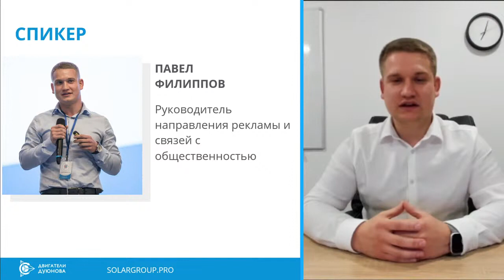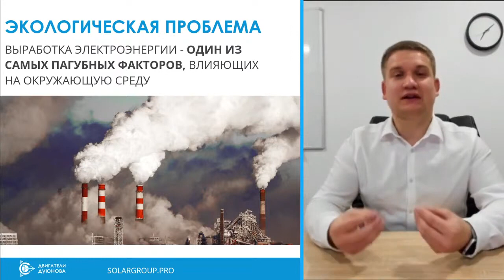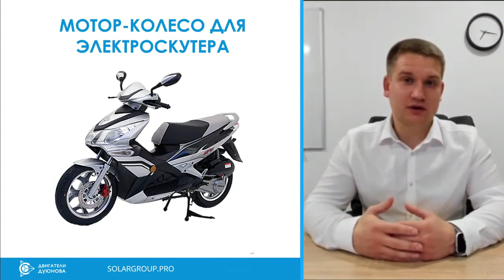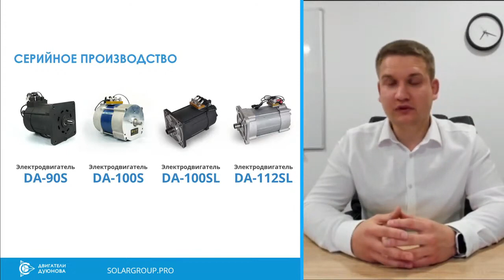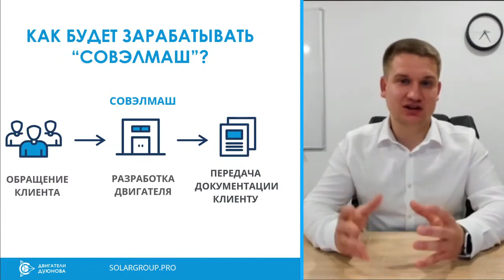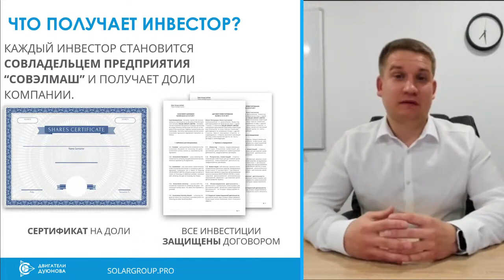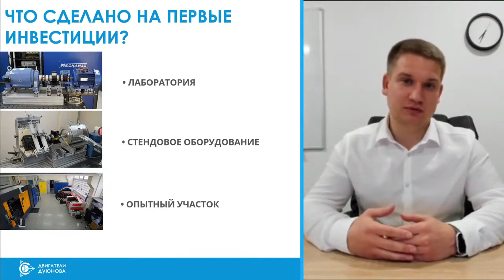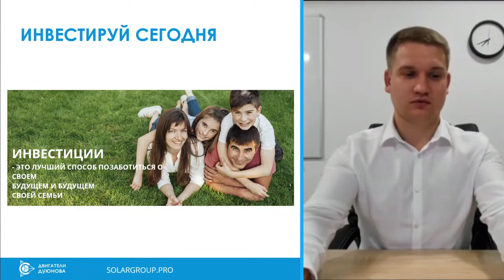«Презентация инвестиционного проекта «Двигатели Дуюнова»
Инвестиции — это просто! Большие стартовые вложения и специальные знания не обязательны.

📈Проект «Двигатели Дуюнова» успешно реализуется благодаря народному финансированию. В проекте участвуют более 25 000 инвесторов из 197 стран мира!

1:57 – О проекте «Двигатели Дуюнова».
3:20 – Особенности и преимущества технологии «Славянка».
5:38 – Об экологической обстановке, классах энергоэффективности двигателей и возможностях
«Славянки».
8:46 – Патенты и исследования.
10:05 – Лицензированные обмотчики. Практическое применение технологии.
12:12– Мотор-колесо Дуюнова и его преимущества перед аналогами.
15:19 – Разработки Дуюнова в области электротранспорта.
16:47 – Серийное производство.
17:55 – Как появился проект «Двигатели Дуюнова».
20:13 – Что такое краудинвестинг.
21:42 – Чем будет заниматься инновационный центр «СовЭлМаш».
23:56 – Сколько будет зарабатывать компания.
24:43 – Что получат инвесторы от участия в проекте. Как заработать на инвестировании.
31:30 – Достижения проекта «Двигатели Дуюнова».
33:39 – Строительство инжинирингового центра «СовЭлМаш».
38:38 – Инвестирование – правильный выбор.
40:11 – Ответы на вопросы участников вебинара.

Узнайте, почему нам доверяет столько людей, в онлайн-эфире «Презентация инвестиционного проекта «Двигатели Дуюнова».

🎙Спикер — Павел Филиппов, руководитель отдела маркетинга и связей с общественностью SOLARGROUP

Участвовать в вебинаре будет полезно тому, кто:
- ищет удалённый заработок и новый источник достойного дохода;
- интересуется инвестициями в инновации, но не знает, с чего начать;
- хочет знать больше о технологии «Славянка» и проекте «Двигатели Дуюнова»;
- стремится стать частью крупного международного проекта по разработке самых энергоэффективных в мире двигателей;
- заботится о своём настоящем и будущем и готов осваивать новые форматы ведения бизнеса вместе с нашей успешной и эффективной командой.

☝️Прямой эфир — это тот формат, в котором можно получить максимум информации о проекте из первых уст и задать интересующие Вас вопросы.

Для каких целей в проект привлекаются инвестиции?
Когда планируется строительство инновационного центра «СовЭлМаш»?
Где уже применяются двигатели со «Славянкой»?
Каковы последние достижения команды проекта?
Как можно заработать в проекте уже сегодня?

Ждём в прямом эфире тех, кто стремится сделать лучше мир и свою жизнь. 🙌
📢 Поделитесь новостью с друзьями и коллегами!